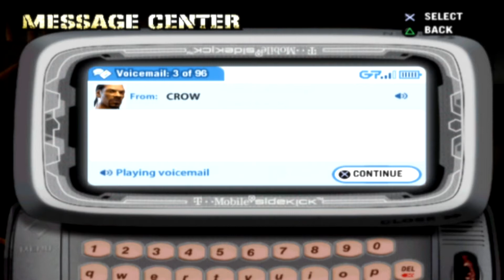Def Jam: Fight For NY - Part 11 - BUSTA RHYMES IS BACK FOR MORE!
Hope you guys enjoyed the video man! More coming soon!

Def Jam: Fight For NY turns any player into a hip hop legend. Step into the shoes of a ruthless street fighter battling for control of New York's hip hop underground. You've got to survive 90 fights in over 20 venues, with a new fighting engine and dozens of weapons.